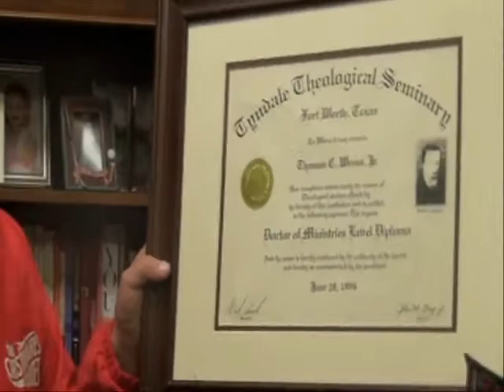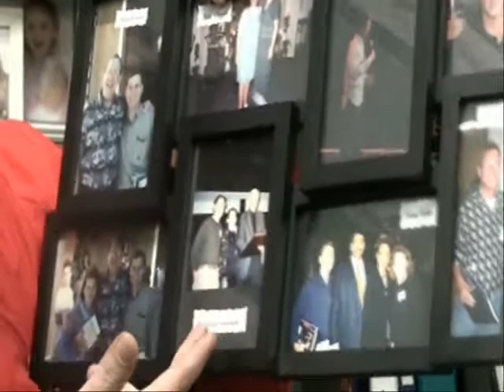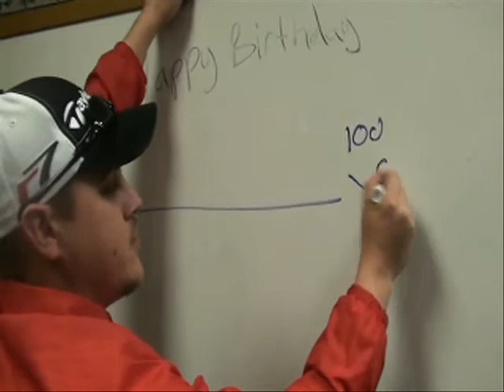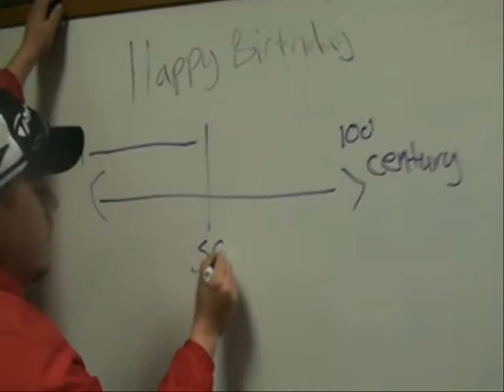Jacob's Birthday Wish To His Dad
Jacob Wrenn wishes his dad, Bud Wrenn, a Happy 50th Birthday.